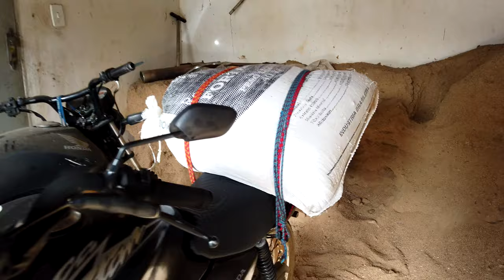MOTO VLOG COM SACO DE FEIJÃO DE BASTIÕES A POTIRETAMA ENTRAGA IFOOD KKK